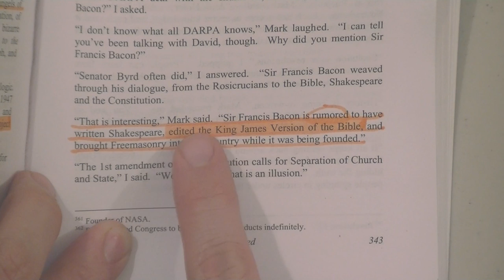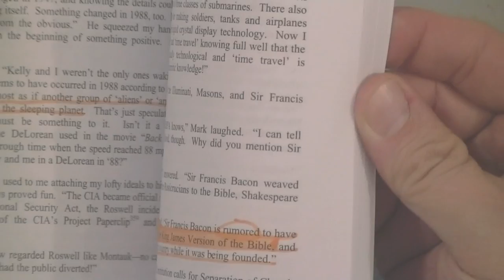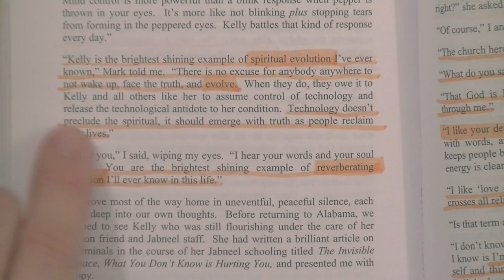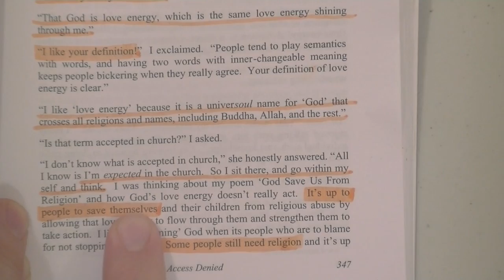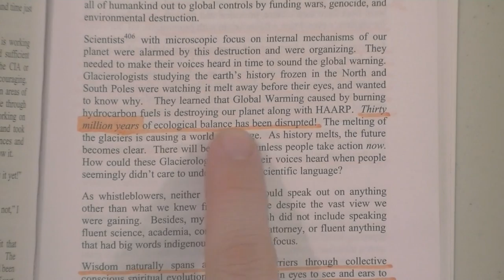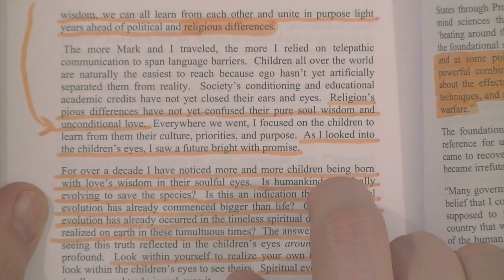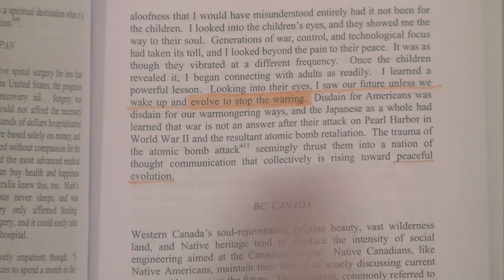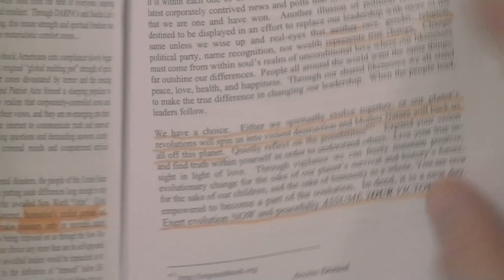From MKUltra Mind Control To New Age Mind Control!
This video is a review of "Access Denied" by Mark Phillips and Cathy O'Brien.